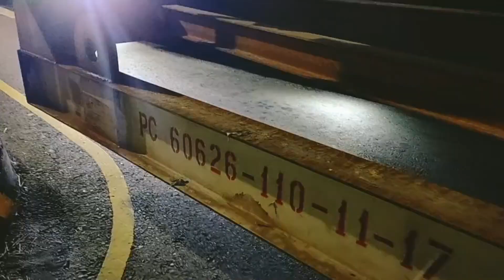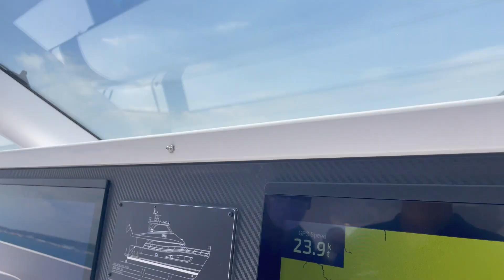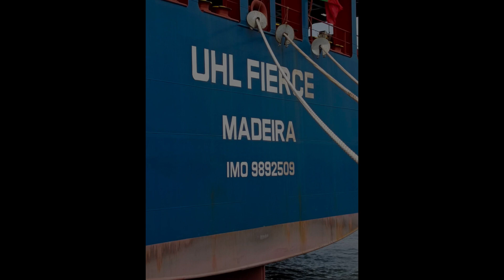The Horizon PC60 Sea Trial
When its time for a new Horizon power catamaran to leave the yard for its sea trial, it’s a delicate and exciting process that the shipyard has down to a science. Check out the sea trial of the newest PC60.